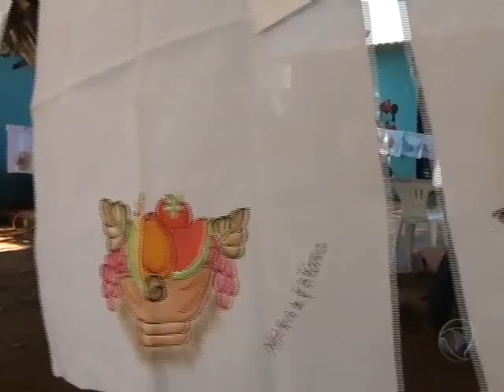Secretaria de Ação Social realiza formação de 20 mulheres em curso de artesão em pinturas